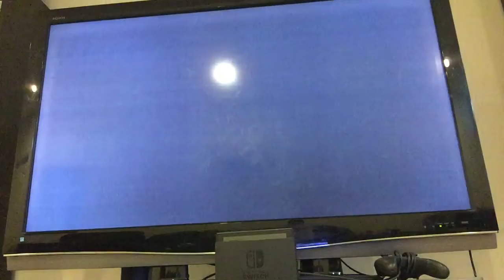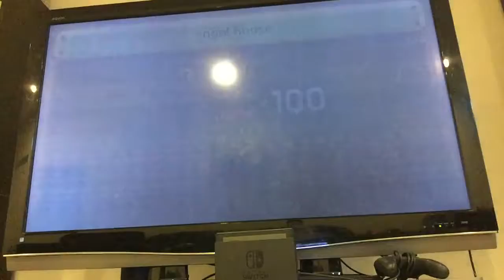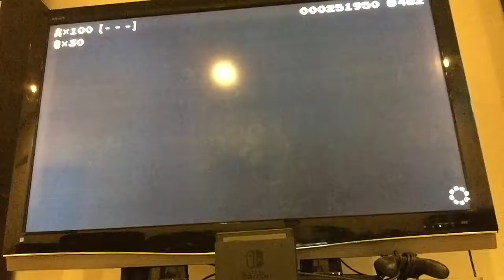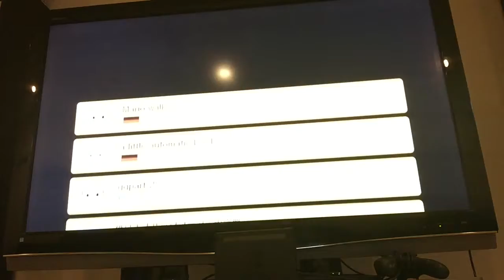Super Mario maker 100 Mario challenge: easy